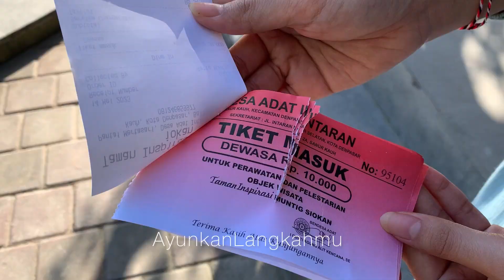Taman Inspirasi Muntig Siokan di Pantai Sanur Bali | Tempat Wisata di Sanur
Taman Inspirasi Muntig Siokan Sanur Bali

Ada banyak pilihan tempat wisata di Bali.
Dan khususnya utk wisata pantai di kota Denpasar, Sanur adalah salah satu tujuan wisata terfavorit bagi banyak kalangan

Dan kini terdapat pantai di Sanur yang dikemas khusus menjadi rindang dan sejuk.

Sebuah kawasan berkonsep taman yg dikelilingi hutan bakau, pohon cemara, dan pantai ada di kawasan Pantai Mertasari, Sanur

Taman rekreasi Mubtug Siokan yang berada di kawasan Pantai Mertasari, Desa Adat Intaran Sanur,Denpasar Selatan

Kali ini kita mengunjungi
Taman Inspirasi Muntig Siokan yaitu
Sebuah  taman rekreasi yg diharapkan memberikan inspirasi bagi para pengunjung dengan menawarkan pemandangan alam dan fasilitas penunjang yang lengkap. Paling asyik mengajak serta keluarga di masa libur sekolah atau akhir pekan.

Hamparan pasir putih yang bersih dan rimbunnya pohon cemara laut, kursi meja ditata sedemikian rupa dan juga terdapat ayunan menjadikan kita betah berlama-lama berada di Taman Inspirasi Muntig Siokan.

Lalu ada bangunan jineng atau gazebo dg gaya Bali yang bisa dipakai untuk bersantai ataupun sekedar background  spot foto

Ada juga sarana tempat bermain khusus bagi anak2 spt yang tampak disini

Selain itu terdapat juga warung yang menyediakan makanan dan minuman dengan harga terjangkau, Da juga mereka menyewakan kano dan bebek-bebekan
Utk harga sewa kano adalah Rp28ribu utk single dan Rp58ribu utk double

Disini kita juga bisa mendapatkan sensasi bagaimana naik seekor unta untuk berkeliling sekitar Taman Inspirasi Muntig Siokan.

Biaya utk menaiki 1 unta ini adalah 100ribu rupiah

Untuk jam operasional objek wisata Desa Adat Intaran, Taman Inspirasi Muntig Siokan hari Senin- Jumat 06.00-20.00 WITA, dan Sabtu-Minggu 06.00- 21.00 WITA

Pihak Desa Adat Intaran pun menetapkan Harga Tiket Masuk (HTM) bagi masyarakat atau wisatawan nusantara yang ingin masuk, Rp 10 ribu/orang untuk dewasa dan Rp 5 ribu/orang untuk anak-anak.

Ayunkan Langkahmu

Musician : @iksonmusic